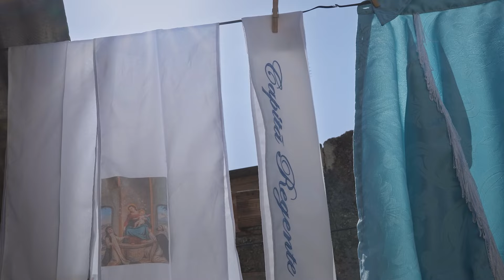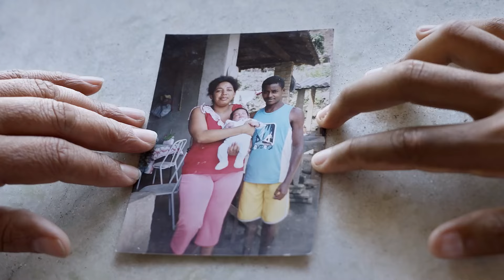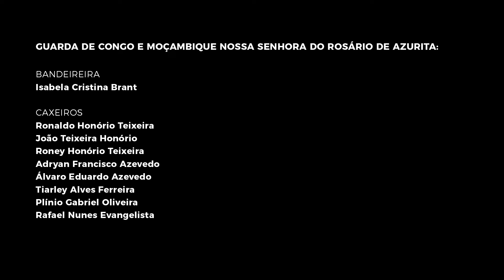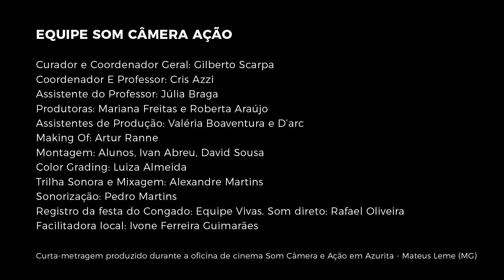CONGADO: A FÉ QUE CANTA E DANÇA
Curta produzido pelos alunos de Mateus Leme, participantes da oficina de audiovisual do projeto SOM, CÂMERA E AÇÃO.

Mães e filhos da Guarda de Congo e Moçambique Nossa Senhora do Rosário de Azurita, em Mateus Leme, Minas Gerais, falam sobre a história do congado, a fé e a importância da
preservação dessa cultura de geração em geração.

Um Filme De:
Antônio Carlos da Silva
Ivone Ferreira Guimarães
José Joaquim da Silva
Karina Azevedo
Linda Cunha
Maria Augusta
Vera Lúcia

Com:
David Soares
Joelma Satiro
Nilsa Maria Soares
Ryan Nathanael
Álvaro Azevedo
e a Guarda de Congo e Moçambique
Nossa Senhora do Rosário de Azurita

O Som, Câmera e Ação é viabilizado pela Lei Federal de Incentivo à Cultura, com patrocínio da Mineração Usiminas, apoio da Prefeitura de Mateus Leme e realização do Instituto Morada Vivas e Ministério da Cultura, Governo Federal - União e Reconstrução.